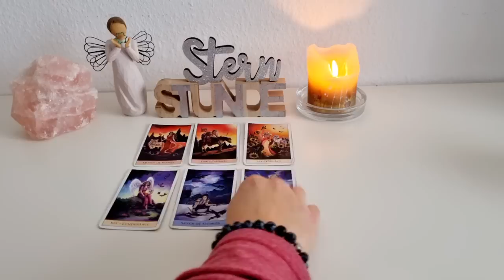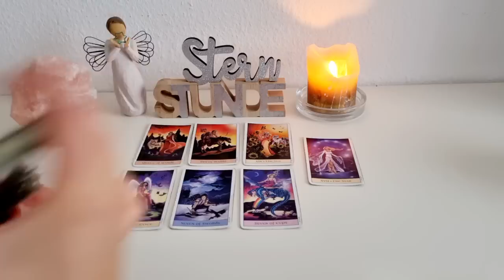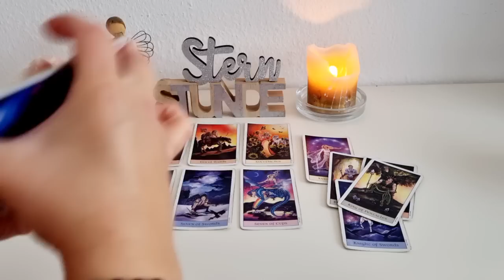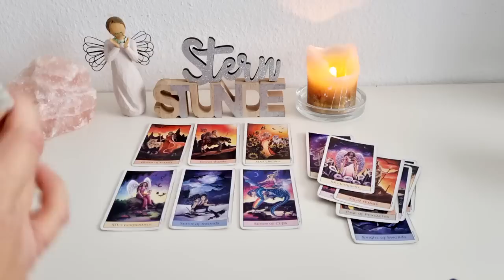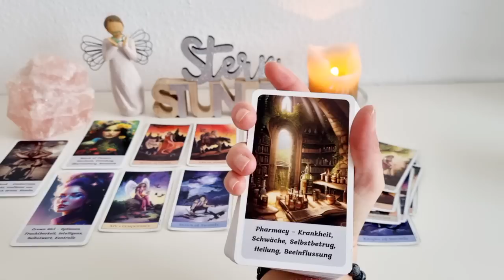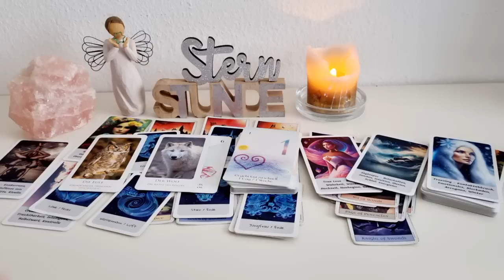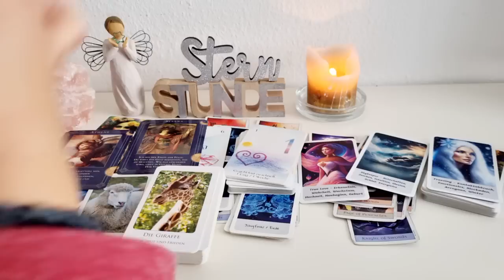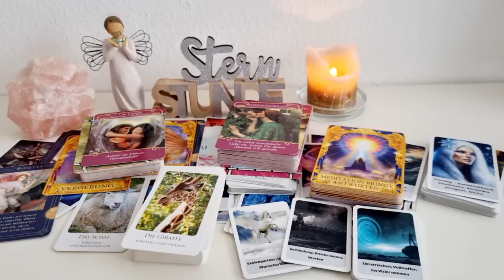Starke Entwicklung und neue positive Energie ➡️ True Love❤️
Ich wünsche euch ein schönes Reading.

verwendete Kartendecks:

- Das Heil-Orakel der Engel von Doreen Virtue
- Eigene Orakelkarten
- Zeitkarten Wulfing von Rohr und Marlena Lewandowska
- Krafttierorakel